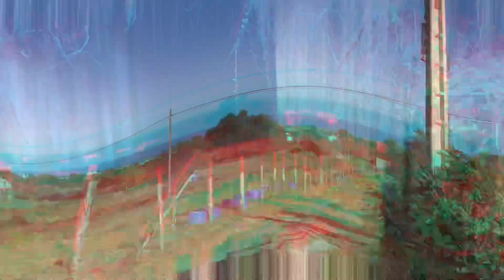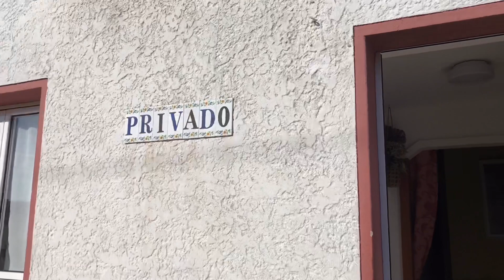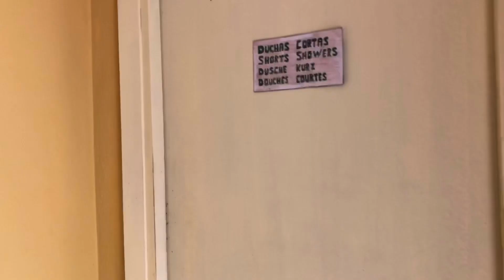#14 ПУТЬ САНТЬЯГО Норте | Деревня велосипедов и халявное вино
Мы вышли из альберге в бывшем здании школы и снова попали на развилку! Выбрав путь вдоль побережья мы чередовали леса с уютными деревнями, в одной из которых мы встретили более 10-ти ярких разноцветных велосипедов, на которых никто уже не ездит... В конце дня нас ждал уютный альберге всего на 10 мест (да и то заполненный на половину) с бутылками халявного испанского вина!

В сентябре/октябре 2019 года я прошла пешком Путь Сантьяго Нортэ (Северный маршрут вдоль побережья Атлантики) протяжённостью более 800 км.
Мы начинаем свой Путь Сантьяго в городе Сантандер, провинция Кантабрия в Испании.

Крипто-кошелёк USDT (TRC-20) TERnfX879iQQSASPTrtRtCWzB2seqUKUR3